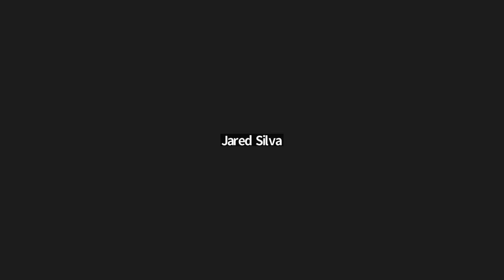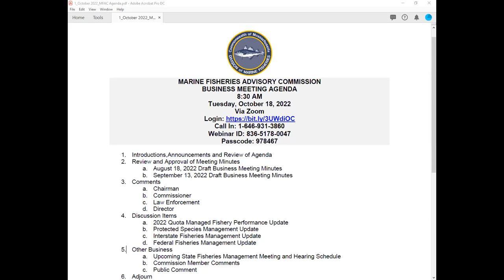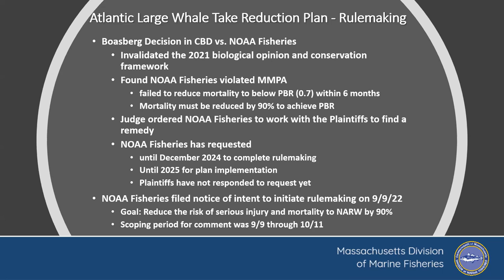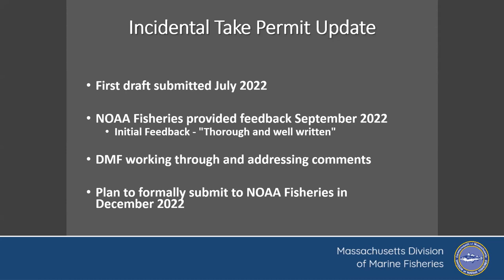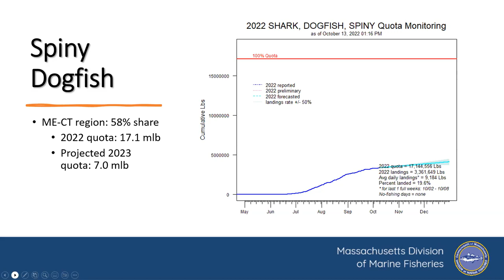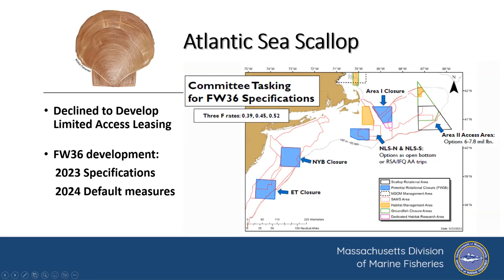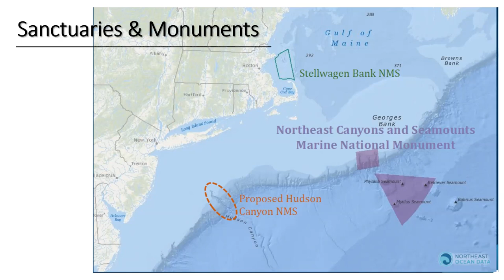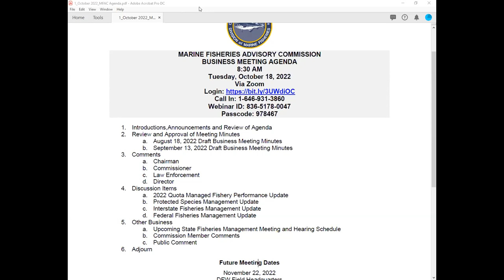October 2022 Marine Fisheries Advisory Commission Business Meeting